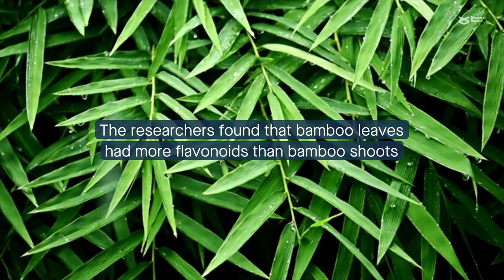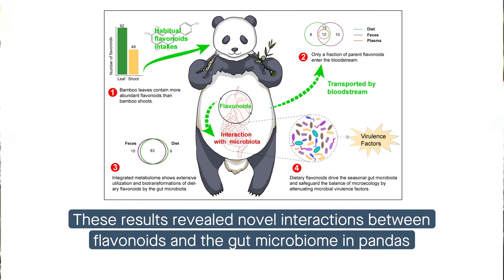Flavonoids from bamboo drive seasonal changes to the gut microbiome of giant pandas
Wang, et al. "Multi-omics reveals the positive leverage of plant secondary metabolites on the gut microbiota in a non-model mammal." Microbiome (2021)